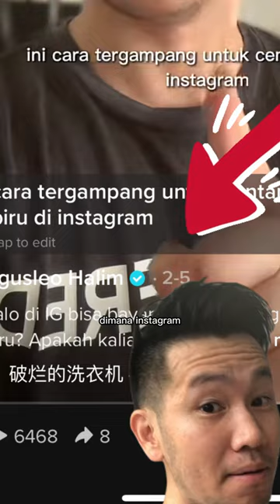CENTANG BIRU DI INSTAGRAM TERNYATA BAYAR?!